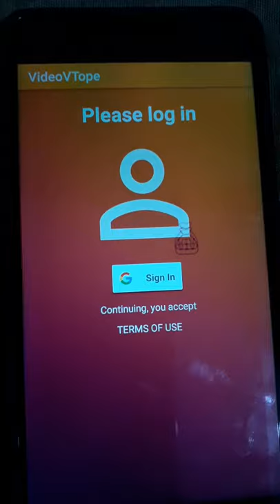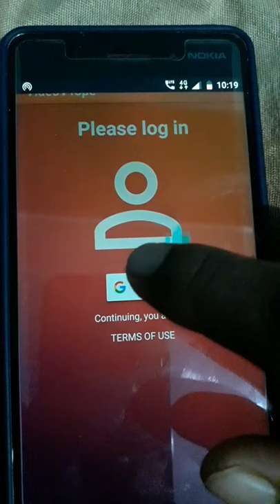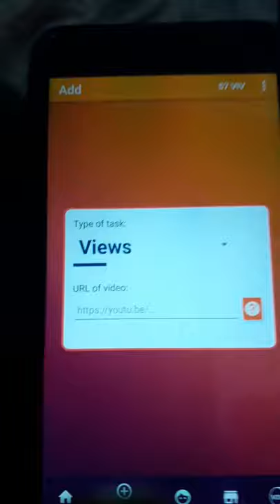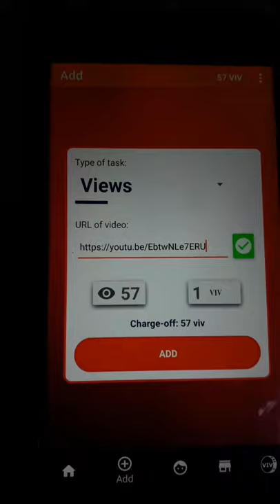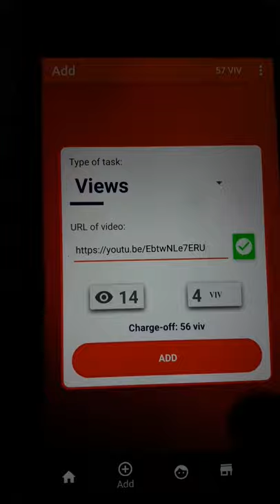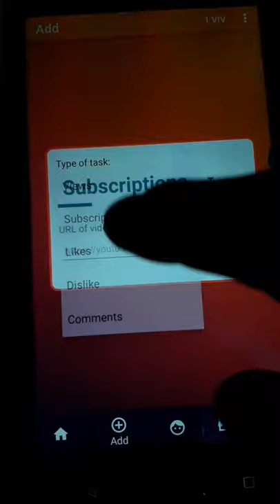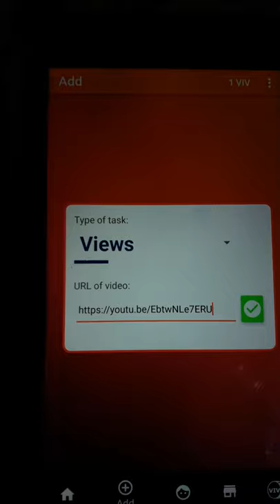How to increase view and subscription very easy and simple method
100% working view increase method
REFERENCE CODE : 27zPLt
don't_premire premire videos kooduthalum promotion pattilla sorry ee video athupole aanu njan orkkathe premire cheythu🤦🏻‍♂️
Nb:- ഇങ്ങനെ വ്യൂ കൂട്ടിയാൽ വീഡിയോ വൈറൽ ആകും എന്ന് ഉറപ്പില്ല മറ്റുള്ളവർ കാണുമ്പോൾ വീഡിയോ വ്യൂ കൂടുതൽ ഉണ്ടാകും. അതുപോലെ 1K Subscribers കംപ്ലീറ്റ് ആക്കി കമ്മ്യൂണിറ്റി ടാബും ലൈവ് സ്റ്റീമിങ്ങും ഒക്കെ activate ചെയ്യാൻ ഇത് വഴി സാധിക്കും... ഞാൻ ട്രൈ ചെയ്തു നോക്കിയതാണ് എനിക്ക് വ്യൂ മാത്രം അല്ല വാച്ച് ടൈംമും increase ആയിട്ടുണ്ട്...

നമ്മളെ നമ്മൾ തന്നെ ബ്രാൻഡ് ആക്കി മാറ്റുക അല്ലാതെ ആരും വരില്ല 🔥🔥🔥

ഇതുപോലത്തെ വീഡിയോസ് ഇനിം വേണോങ്കി കമന്റ്‌ ചെയ്യണേ ഉടായിപ്പ് ഒരുപാട് ഉണ്ട് നമ്മട കയ്യിൽ